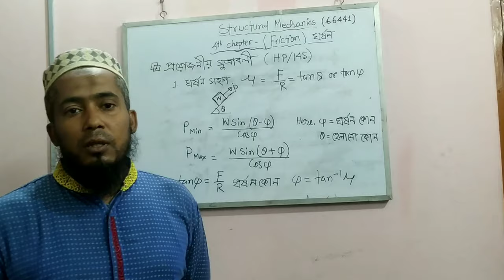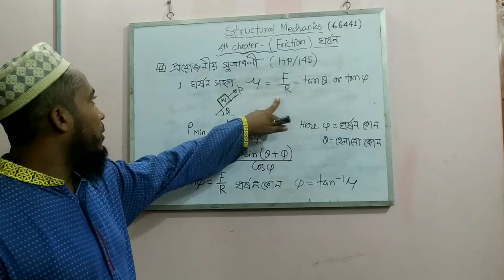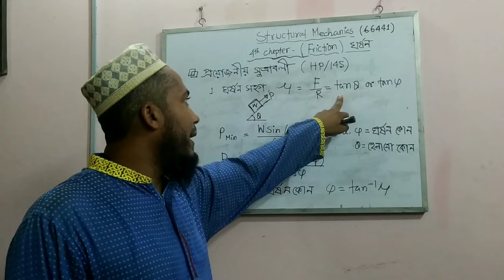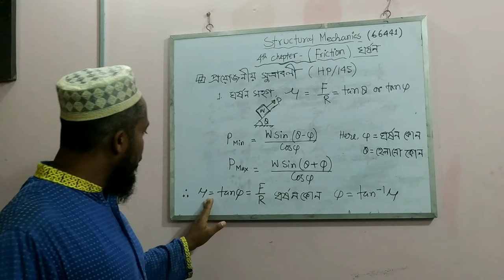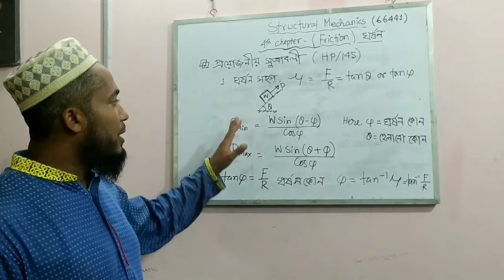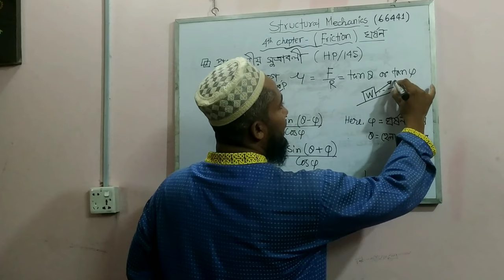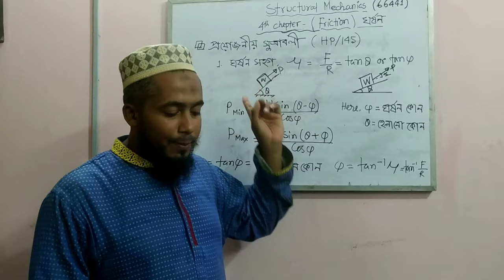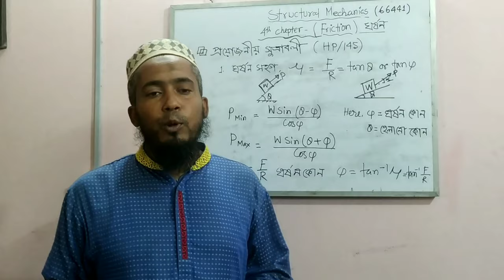Structural Mechanics, Chepter 4th(Friction) 4th CT. Part-2,